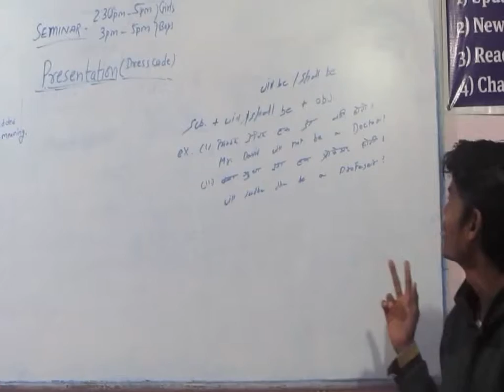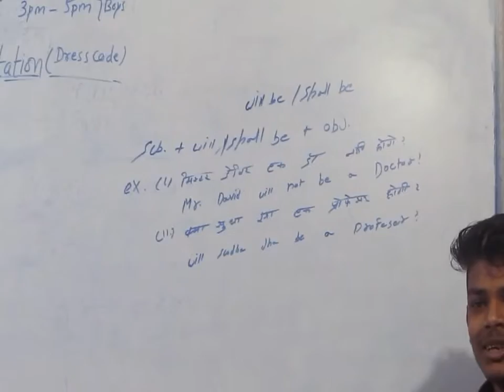Presentation Day@MEC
Suraj presenting Basic Verb May Have Jan 5,2019